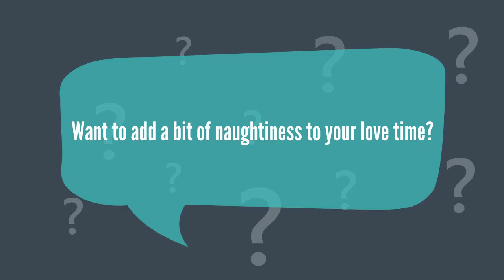Honeymoon Gini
You need to put the fun back into your marriage!
And we have the perfect solution for that!
Presenting the HoneymoonGini Love Box – your sure-shot way to get the sexy back!
Whatever you are shy to buy, we will send it to you!
All the essential to make your night special - lingerie, massage oils, rose petals, candles and playful games! Want to add a bit of naughtiness to your love time?
Our boxes have ties, handcuffs, blindfolds, perfumes and all kinds of couple games that will make your partner craving for more every single day!
HoneymoonGini is going to make every night feel like your honeymoon night!
Honeymoon Gini - your personal Gini of love!